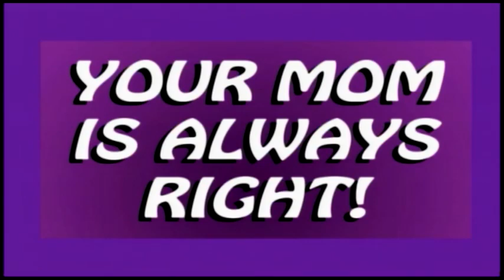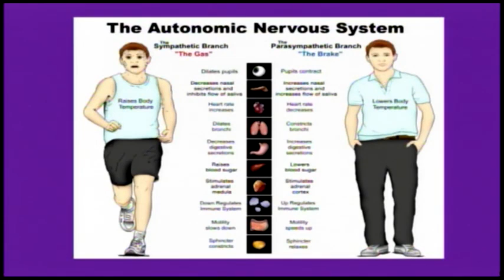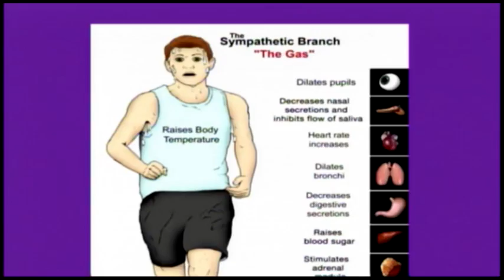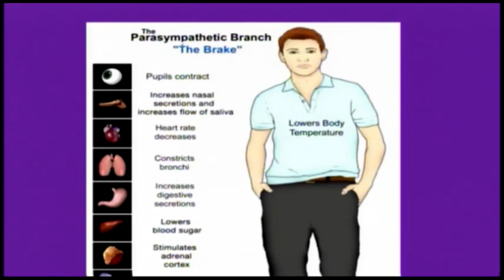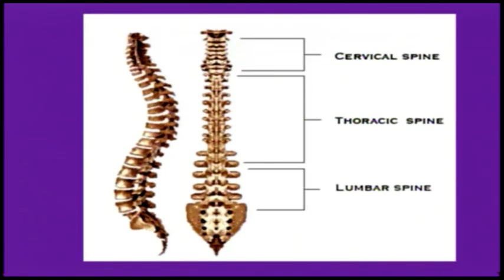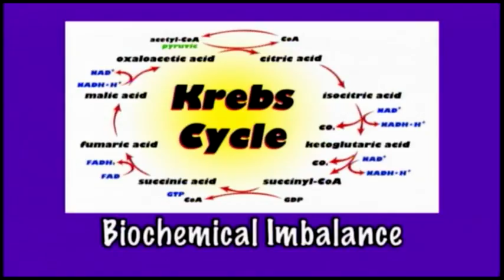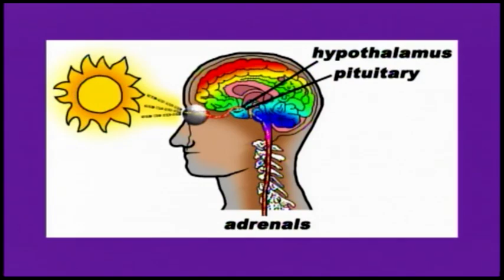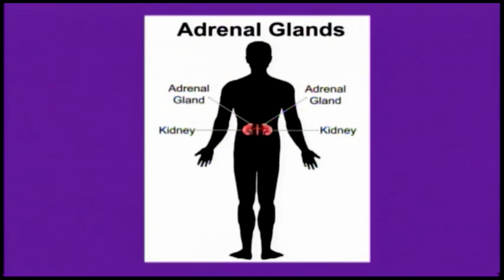You Don't Have To Be Sick | Dr. Michael Rothman | Edison TV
The Pilot Episode of Dr. Rothman's new Show On Edison TV.

You don’t have to be sick.  You don’t have to be fat.  You don’t have to suffer from high blood pressure or diabetes.  You don’t have to experience aches and pains.  While diseases, such as heart disease and diabetes, run in your family, you don’t have to have these diseases.

It’s all about how you take care of yourself.  Even one lousy meal can affect how you feel.  Compounded over years, your diet can drastically affect not only your weight, but your overall health.  Ever hear of the saying, “stress can kill you”?  Learning to control your emotions and anxiety can actually help you to be healthier.

In this video, you can watch the pilot episode of Dr. Rothman's new Show On Edison TV entitled “You Don’t Have to Be Sick!”

Also Check Out:
MD Wellness